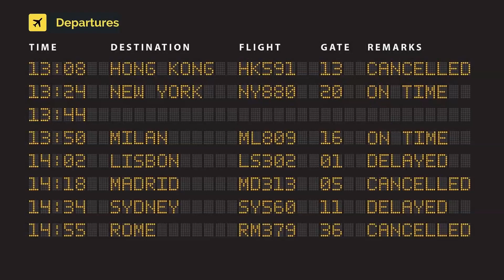Aegean Airlines Airbus A321-271NX SX-NAM (cn 11085)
SX-NAM (cn 11085)